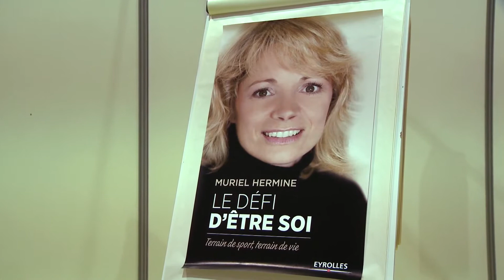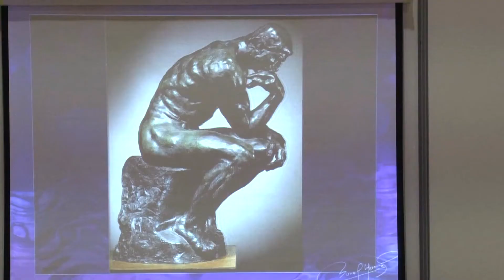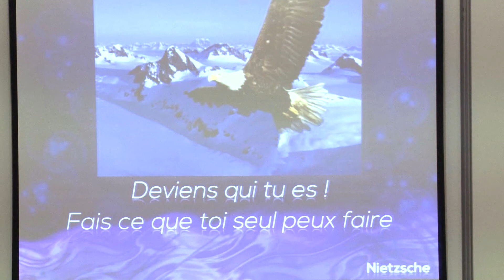Le défi d'être soi, Muriel Hermine